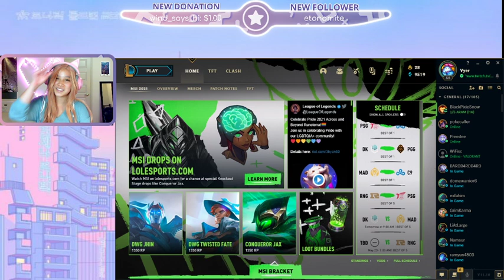Back in my apartment! Day 64 of streaming!